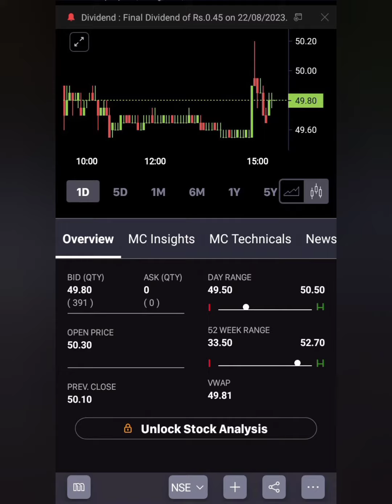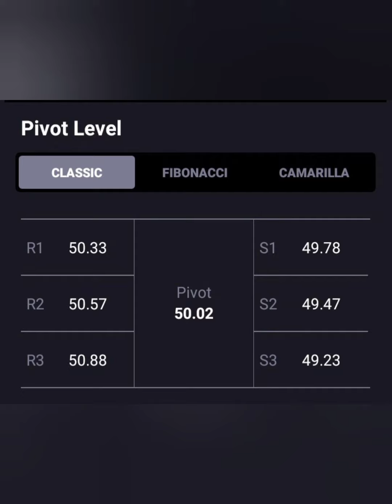NHPC SHARE LATEST NEWS📈LONG TERM में जा सकता हैं 100+💥आगे क्या करे💥BUY HOLD SELL📉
nhpc je 2023
nhpc je syllabus 2023
nhpc share news tamil
nhpc share analysis now
nhpc share target tomorrow
nhpc je vacancy 2023
nhpc je salary
nhpc je civil syllabus